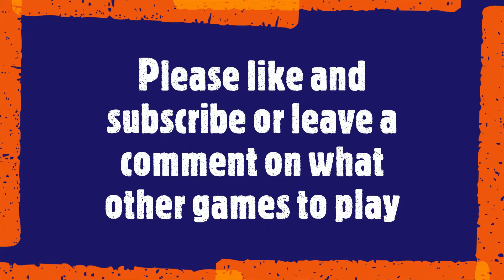Crackdown 3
Jut another orbs run and a little KKAABBOOMM stuff